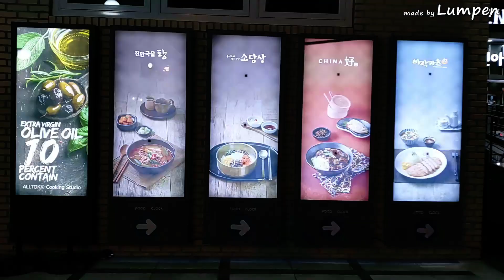기흥휴게소/라면먹방/젤리/서울출장/Ramen eating show/Ramen mukbang/Mì gói Mukbang/ราเม็ง รายการอาหาร/拉面食表演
출장갔다 내려오는길 너무 배고파 휴게소에서 라면한그릇 했습니다 ㅎ
요즘 바쁘다는 핑계로 먹방을 찍을 시간이 없네요 ㅠㅠ
조만간 좋은 영상 올리도록 하겠습니다^^

코로나19 COVID-19#힘내세요